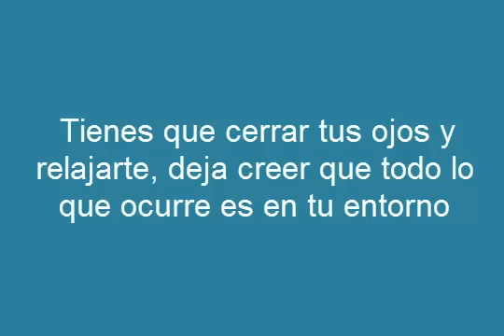Holofonía de terror-Cierra tus ojos- TheCrissAlfa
Escriban en los comentarios que les pareció la experiencia.. Aprovechen de darle una vuelta a mis otros videos de terror, tales como especiales de Halloween.
No olvides cerrar tus ojos.